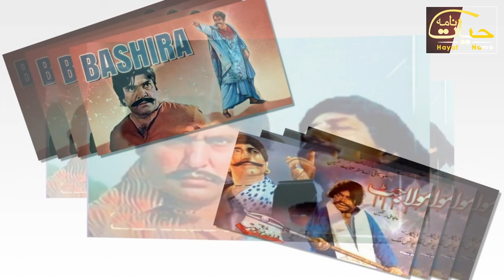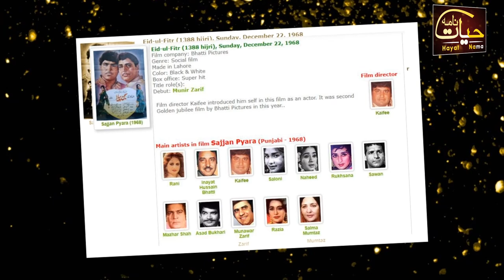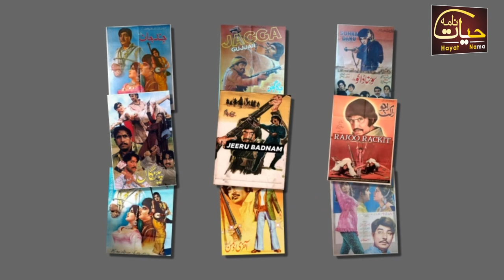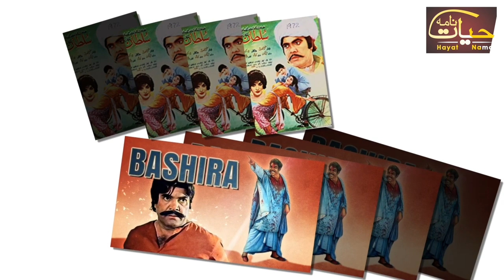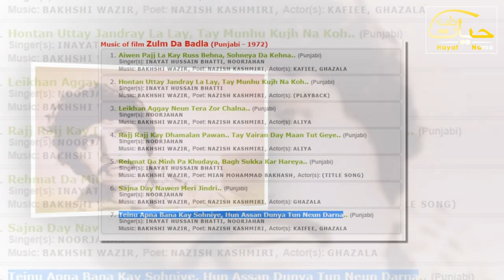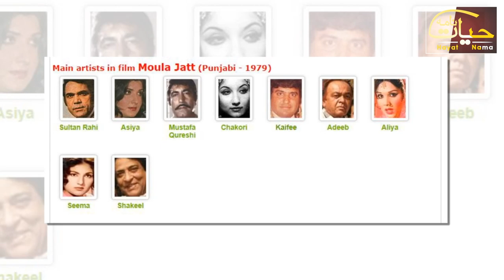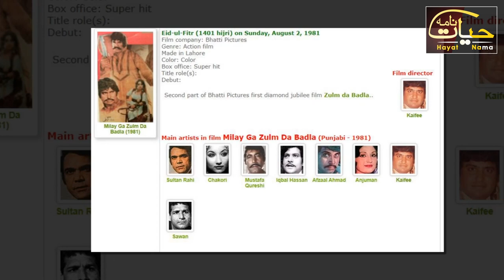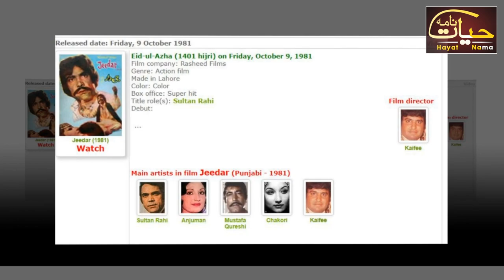Kifayat Hussain Bhatti The Legend Hero Life Story | Biography | Chakori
Kifayat Hussain Bhatti Was The Legend Punjabi Film Actor. He Worked In Number Of Films. He Got Popularity Over The World. His Contribution To The Industry Is Unforgettable.
Hayat Nama Is Posting The Biography Of Kifayat Hussain Bhatti That Covers His Career And Interesting Life Events.